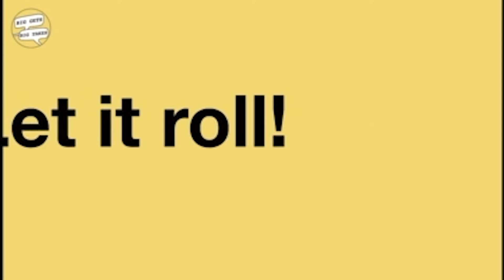Short Clips, Big Takes: Term nails his prediction!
A true guru among us!

Check out the rest of Episode 73: The Most Takes!